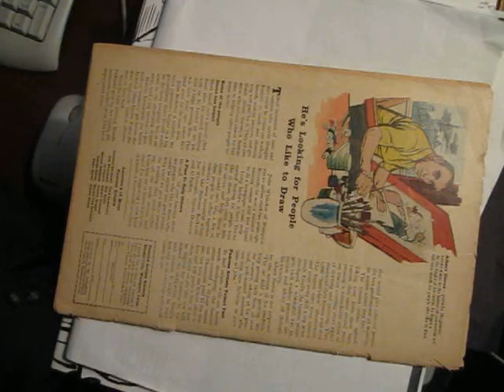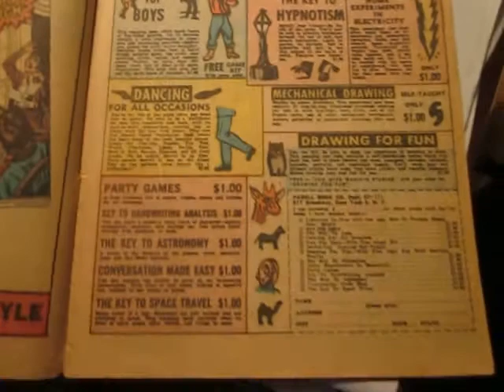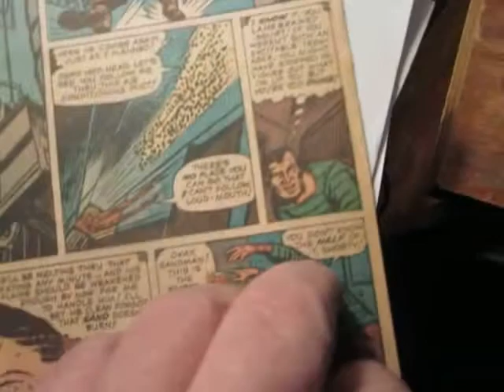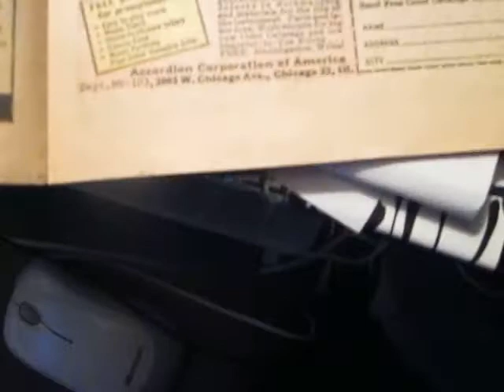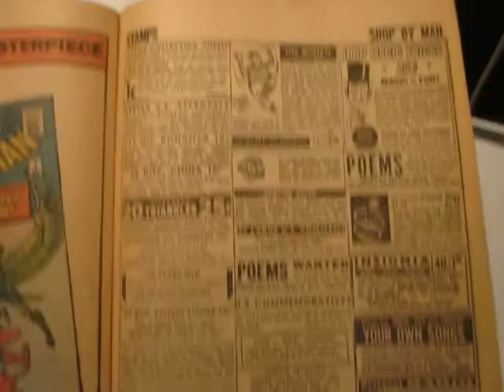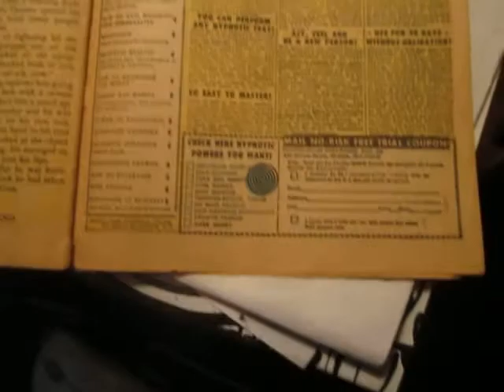Strange Tales #115 Origin of Dr. Strange Steve Ditko Stan Lee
Strange Tales #115 Origin of Dr. Strange Steve Ditko Stan Lee (Ayers on Human Torch half of the book). 1960's Silver Age graphic-illusion comics art books and more.